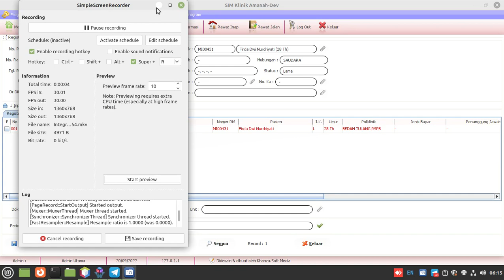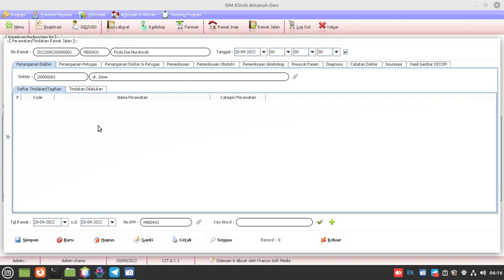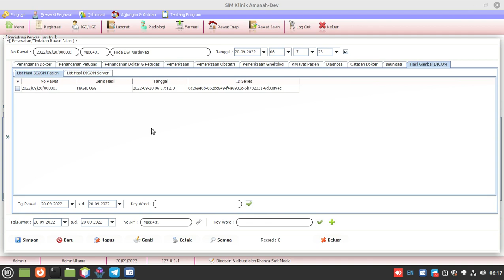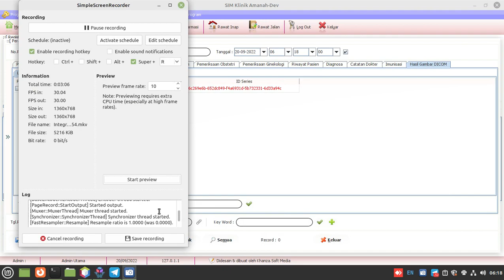Integrasi (Bridging) SIMKES Khanza Dengan Orthanc PACS Server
Untuk Menarik Gambar Radiologi (USG, Rontgen, Echo dll) ke SIMKES Khanza